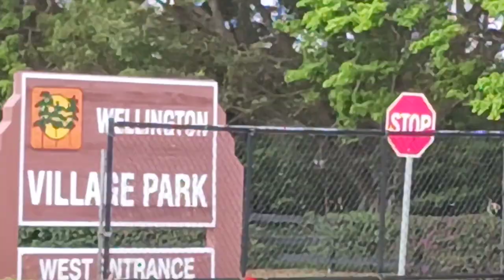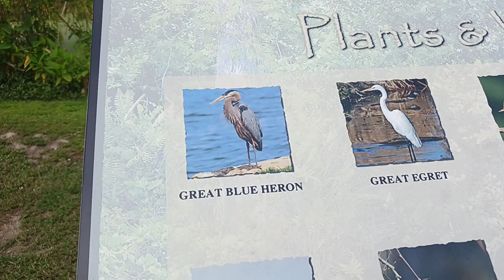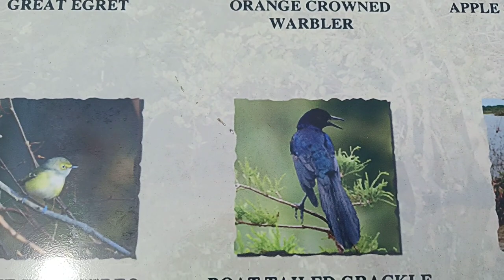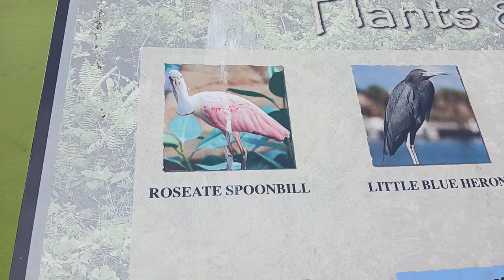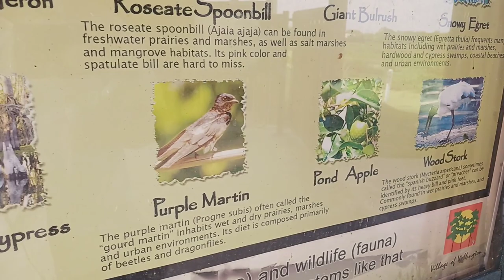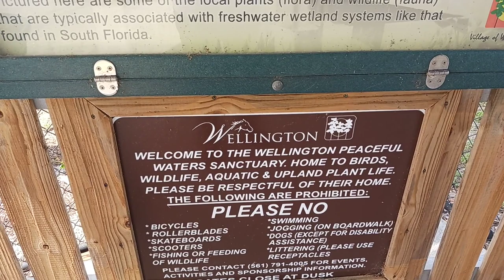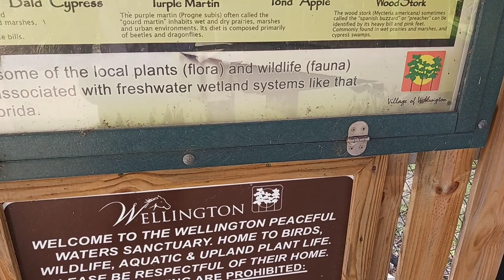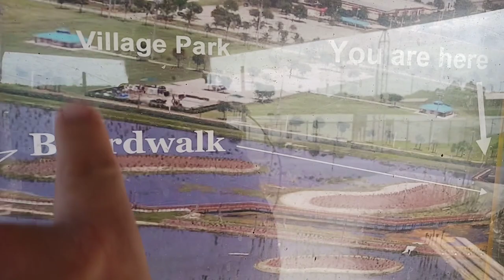Peaceful Waters Sanctuary Adventure!🧐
I take us on an Adventure through a marshy kind of Nature Park, in Palm Beach County FL in Wellington FL, with a concrete and wood boardwalk with grass pathways as well. We see some interesting species of birds including Woody Woodpecker as well as other interesting things as we go meander about the area!